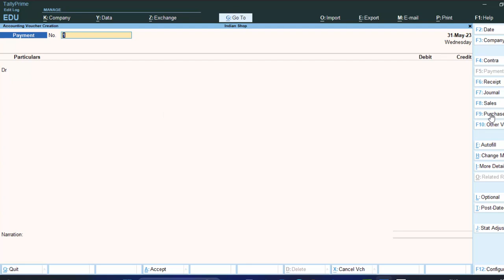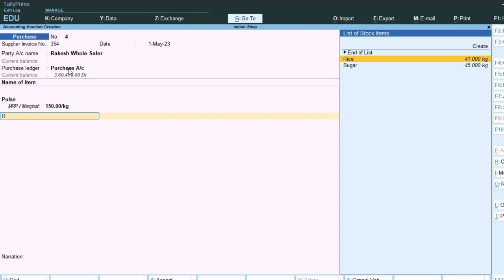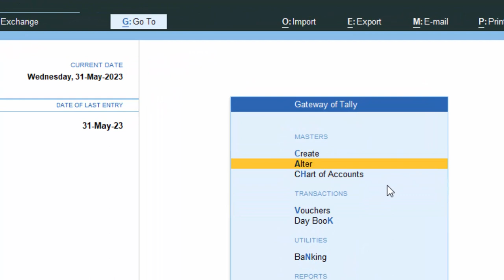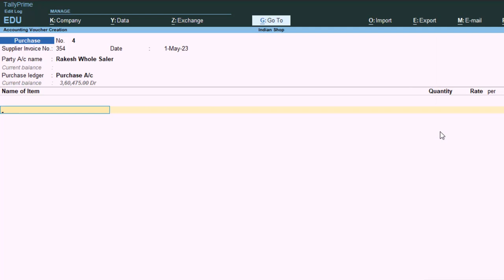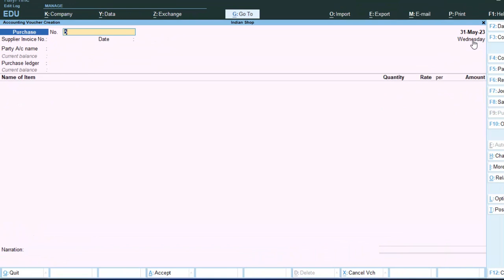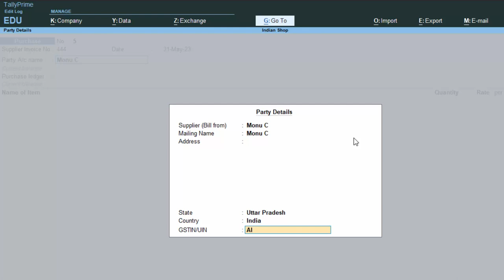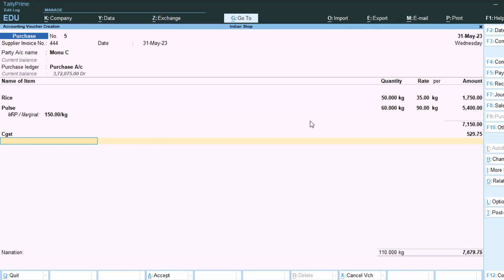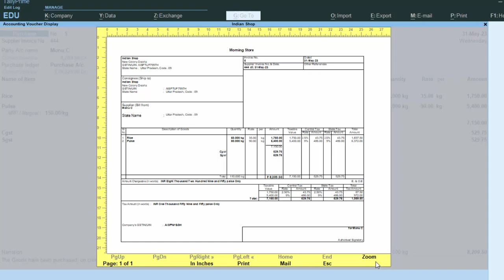Problems with GST calculation in Tally in hindi@COMPUTEREXCELSOLUTION